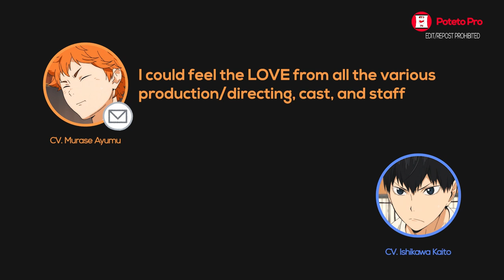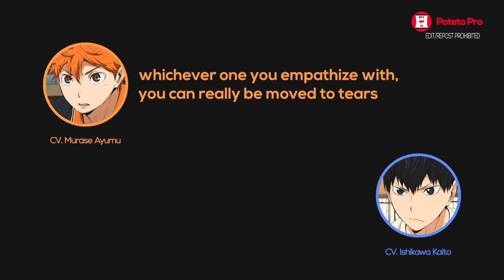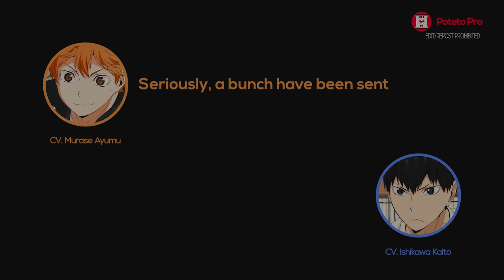Kageyama Tobio Voice Actor Cried While Watching Haikyuu!! Season 1 Episode 1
ASDF

Seiyuu :
• Murase Ayumu
      - Hinata Shouyou
• Ishikawa Kaito
      - Kageyama Tobio

Anime - Haikyuu !!
(that volleyball anime literally everyone knows)

⌲ Rajikyuu!! (Haikyuu!! Radio) # 2
HQ!!Webラジオ 烏野高校放送部 第2回